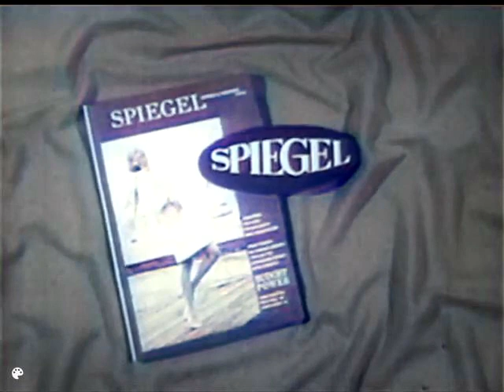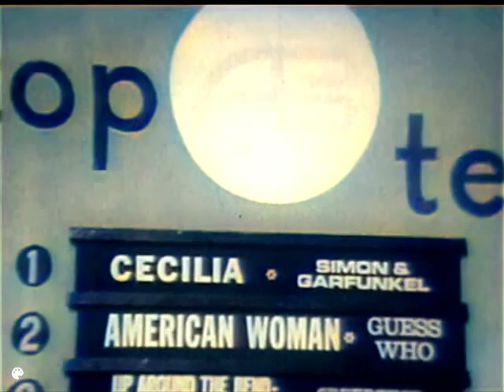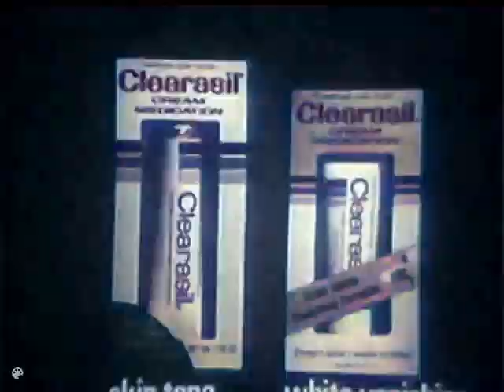American Bandstand – May 30, 1970 - FULL EPISODE Colorized - Part 2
The winners of the dance contest will be couple #1, Steven Rice and Linda Gibson. Steven‘s twin brother Sterling came in 2nd last year. Steven and Sterling went on to record a few songs in the late 70’s and early 80’s including the theme song to the TV show “Dance Fever”. Thanks to the sharp memory of @Keith Idota we also know that Reggie Jester from couple #5 will win the ’71 dance contest. Part 2

In May 1970 - 4 students were killed at Kent State University by Ohio National Guardsmen during a protest of the Vietnam War (May 4). The NY Knicks beat the LA Lakers to win the NBA Finals (May 8). The movie “M*A*S*H” won the Cannes Film Festival (May 16). The Beatles released their final album, “Let It Be” in the U.S. (May 18).